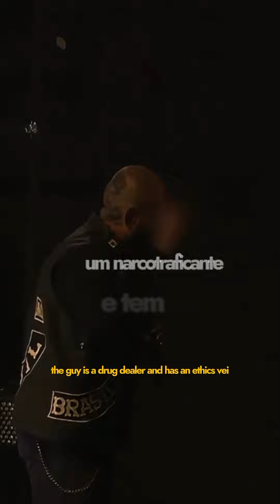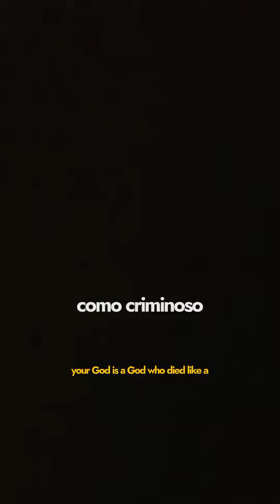A ética das fações.